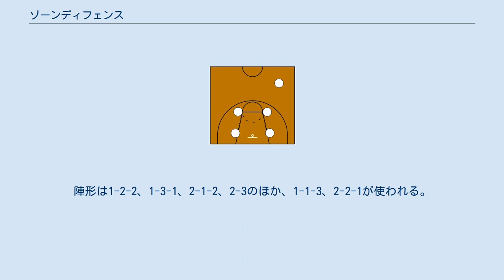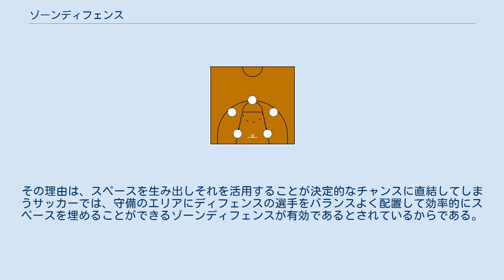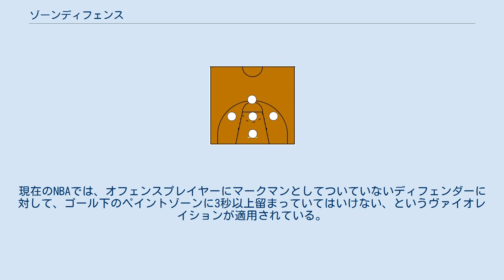ゾーンディフェンス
ゾーン・ディフェンスとは、球技におけるディフェンス（守備）の戦術の一つで、マンツーマンディフェンス（マンマークディフェンス）と対になる戦術である。
 特定の相手選手に付かず、自陣の守備エリアを各ゾーン（地域、エリア）に分けて、それぞれディフェンスの選手が各ゾーンを受け持ち、自分の受け持つゾーンに侵入してきた相手選手に対して守備を行うというものである。
また、ボールホルダー（ボールを持っている選手）に対しては原則的に最も近い位置にいる選手が守備を行う。
 ゾーン・ディフェンスの利点としては特定のマークを持たないため、守備側の配置がオフェンスの選手の位置や動きに依存しにくく、ディフェンスの選手同士の間隔などのバランスが保ちやすく、それによってディフェンスの選手が抜かれてもほかの選手がフォローし易いという点と、ディフェンスの選手が存在しないスペース（空間）を作りにくいという点などがあげられる。
また、ディフェンスの選手同士の連携が上手く取れていれば、個々の選手の1対1における守備能力がそれほど高くなくとも失点を防ぐことができるとされている。
 ゾーンディフェンスにおいては、自分の受け持つゾーンに侵入してきた相手選手に対してマークを行う。
自分のゾーンから他の選手が受け持つゾーンへ出て行こうとする相手選手に対して、マークの受渡しを行う（自分のゾーンを忠実に守る）かマークの受渡しを行わずそのままついて行く（受け持つゾーンを交換する）かはそのときの状況やチームの方針などによって異なるが、マークの受渡しを行うとオフェンスの選手とディフェンスの選手の間に身長差や能力差といったミスマッチが発生しやすく、それによってオフェンスの選手に有利になってしまうことがある。
また、マークの受渡しはゾーンとゾーンの境界で行われるため、受渡しの際はディフェンス同士の連携が重要である。
連携が悪いと、どちらのディフェンスの選手のマークなのかあやふやになるなど、隙ができやすい。
一方、マークの受渡しを行わないとゾーンの配置が崩れ守備のバランスが悪くなってゾーンディフェンスの利点が失われてしまったり、本来は適していないエリアの守備を行わなければならなくなる、またそれぞれのマークマンが決まっていないため、ノーマークのオフェンス選手が出やすい、リバウンドが取られやすい（バスケットボール）等の問題が発生する。
 ペイントエリア（ゴール下の制限区域と呼ばれる部分）周辺の守備を固めることにより、ゴール下でシュートを打たせないようにして、アウトサイドから確実性の低いシュートを打たせてリバウンドを狙う戦術として主にハーフコートで使用される。
3/4コート（スリークォーター）やフルコートでゾーンディフェンスを行う場合は、プレスディフェンスと組み合わせてゾーンプレスとするのが一般的である。
ゾーンディフェンスは相手チームにアウトサイドからのスリーポイントシュートなどを得意とする選手がいるとアウトサイドの選手を警戒する為にゾーンディフェンスの間隔が広くなってしまいその効果は薄れる。
2000〜2001シーズンまで、NBAでは禁止されていた。
 以下にハーフコートゾーンディフェンスの一般的な陣形を記す。
相手ゴール方向から守るべき自陣ゴール方向への順で書き記すのが一般的である。
 2-3ゾーン 3-2ゾーン 1-3-1ゾーン 2-1-2ゾーン 1-2-2ゾーン 1人あるいは2人だけマンツーマンディフェンスを行い、残りの選手は陣形を組んでゾーンディフェンスを行う特殊なディフェンス戦術のこと。
相手チームの得点能力の高い選手やアウトサイドシュートを得意とする選手に対してのみマーカーをつけることで、特定選手の攻撃力を封じることを狙う。
アウトサイドシュートの上手い選手が相手チームに1人あるいは2人しかいないときなどには有効な戦術であるが、シューターが3人以上いた場合少人数で作る小さなゾーンでは対処しきれない。
 ボックス1 ダイアモンド1 トライアングル2 通常のゾーンディフェンスをベースとするが、ボールを持つオフェンス選手に対してはマッチアップで対応するディフェンス戦術のこと。
ボールを持つオフェンス選手に対しては、基本的にもっとも近いディフェンスの選手誰か1人（マンツーマンディフェンスのように、自分のマーカーを1人だけに限定しない）が位置に応じて常に、時には自分の担当するゾーンの外でもマッチアップし、残り4人は通常のゾーンディフェンスを行う。
また、ディ...